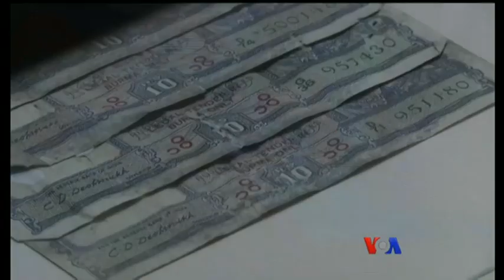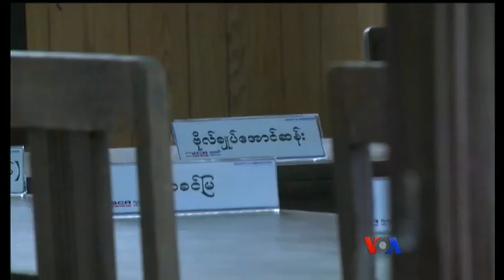ႏွစ္ ၇၀ ျပည့္ အာဇာနည္ေန႔ က်င္းပ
ဒီကေန႔ က်ေရာက္တဲ့ နွစ္ ၇၀ ျပည့္ အာဇာနည္ေန့ အထိမ္းအမွတ္အျဖစ္ အာဇာနည္ေခါင္းေဆာင္ၾကီးေတြ လုပ္ၾကံခံခဲ႔ရတဲ႔ သမိုင္း၀င္ အတြင္း၀န္မ်ားရံုးထဲက အစည္းအေ၀းခန္းမကို အမ်ားျပည္သူေလ့လာႏိုင္ေအာင္ ပထမဆံုး အၾကိမ္ ဖြင့္လွစ္ေပးခဲ႔ပါတယ္။
့ ဗီြအိုေအျမန္မာပိုင္း သတင္းေထာက္ ကိုထက္ေအာင္က တင္ျပေပးပါလိမ့္မယ္။